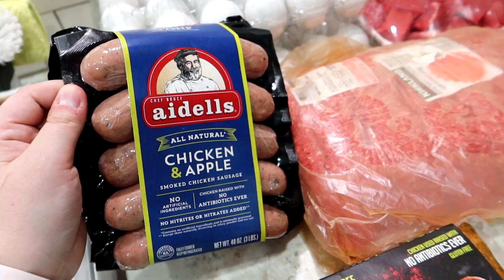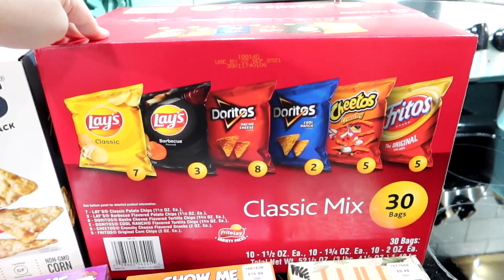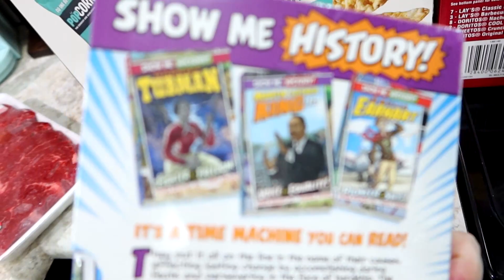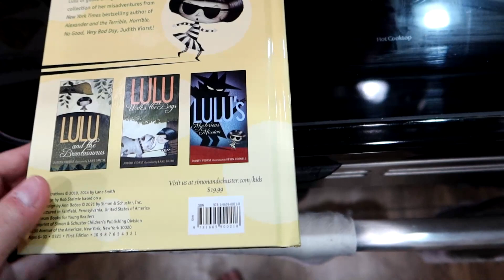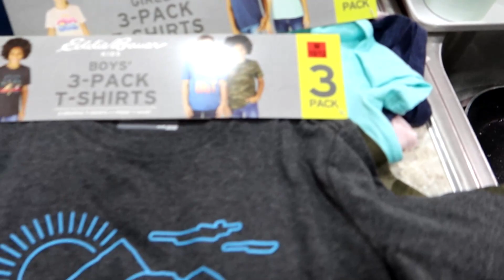$265 Costco Grocery, Clothing & Book Haul | July 2021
Early July Costco haul with clothes & books for the kids!

Variety Fun Snack Box (code: SIMPLEWIFESIMPLELIFE50)

Hohem All-in-1 Gimbal
Mactrem Camera Tripod